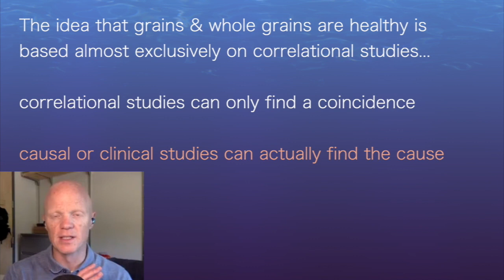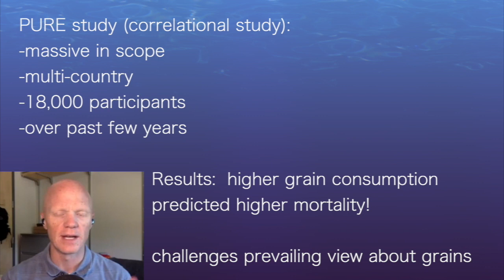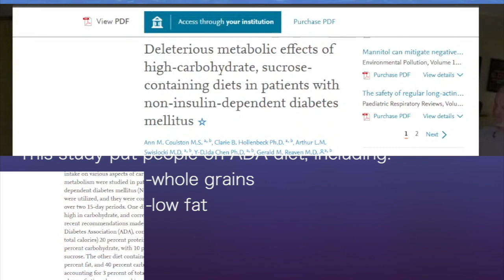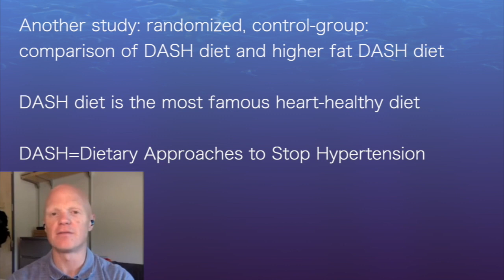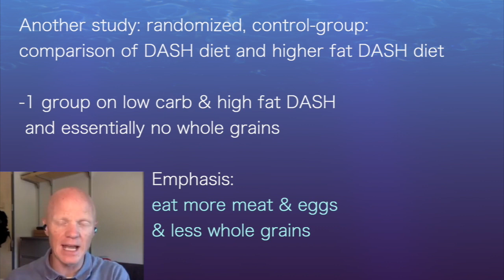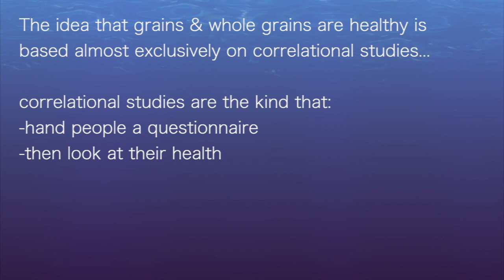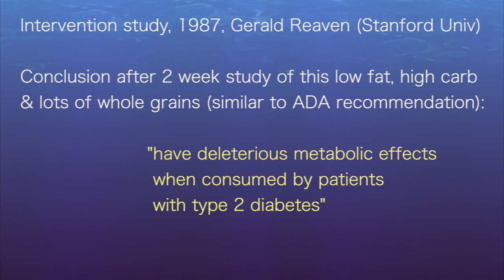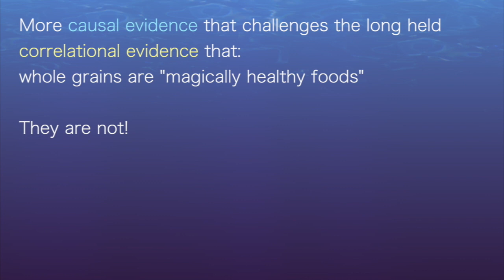Ben Bikman: Whole grains are NOT heart healthy food--according to causal studies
presented in the IIQ Metabolic Classroom, June 15, 2021

The idea that grains & whole grains are healthy is
based almost exclusively on correlational studies...

correlational studies can only find a coincidence
causal or clinical studies can actually find the cause

correlational studies are the kind that:
-hand people a questionnaire
-then look at their health

PURE study (correlational study):
-massive in scope
-multi-country
-18,000 participants
-over past few years

                       Results:  higher grain consumption
                       predicted higher mortality!

                       challenges prevailing view about grains

"As basic scientist, I prefer to do intervention studies...
then able to show the cause of the outcomes"

Intervention study, 1987, Gerald Reaven (Stanford Univ)
What does a low fat, high carb diet do to someone
with type 2 diabetes?

This study put people on ADA diet, including:
                      -whole grains
                      -low fat
Conclusion after 2 week study of this low fat, high carb
& lots of whole grains (similar to ADA recommendation):

                      "have deleterious metabolic effects
                       when consumed by patients

Directly challenges the idea that whole grains are
somehow going to "magically give better health"

Another study: randomized, control-group:
comparison of DASH diet and higher fat DASH diet

DASH diet is the most famous heart-healthy diet
DASH=Dietary Approaches to Stop Hypertension

DASH diet has pillars:
-more fruits & vegetables
-low fat foods & whole grains

-1 group on low carb & high fat DASH
 and essentially no whole grains

                       Emphasis:
                       eat more meat & eggs
                       & less whole grains

So, these popular markers of blood health & overall
mortality got significantly better in the group that:
                      -cut whole grain consumption &
                      -increased saturated fat by eating
                       more meat & eggs

More causal evidence that challenges the long held
correlational evidence that:
whole grains are "magically healthy foods"

They are not!